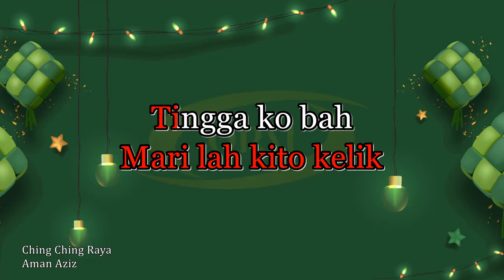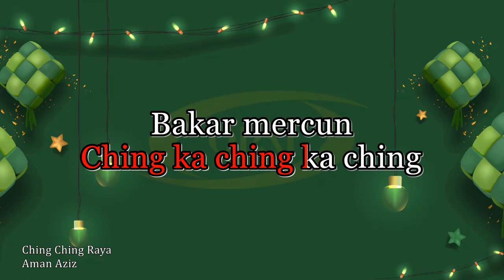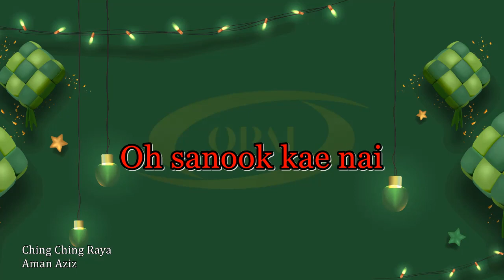Aman Aziz - Ching Ching Raya [Karaoke]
Original audio karaoke with BGV lagu Ching Ching Raya nyanyian Aman Aziz.